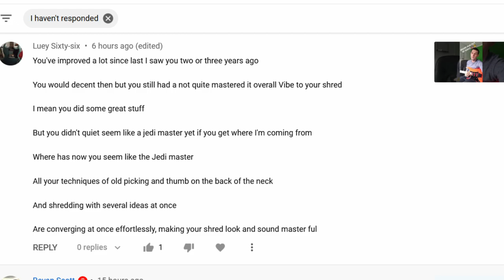Why My Playing Has Been TERRIBLE Recently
To Book an online lesson with Anthony email at with details of your free times and what you'd like to learn.

You can learn with me through SKYPE, ZOOM or my dedicated private FACEBOOK page

GEAR USED
Jim Dunlop 1mm Tortex Plectrums
Ernie Ball Super Slinky Strings
Ibanez RG350
Dimarzio Pickups
Boss Katana 100W
Superior Drummer 2.0
Canon Powershot G7X MKii
Cubase
Lightworks